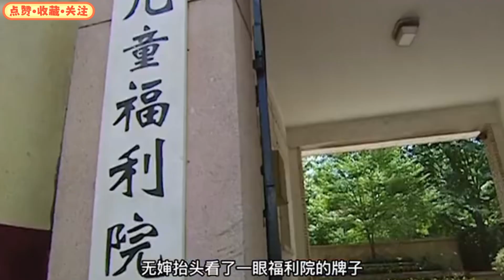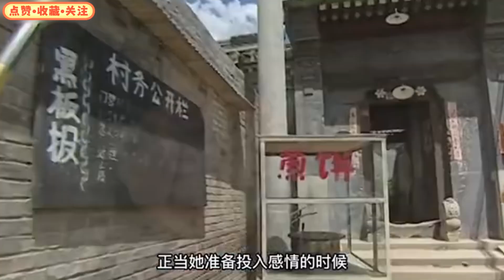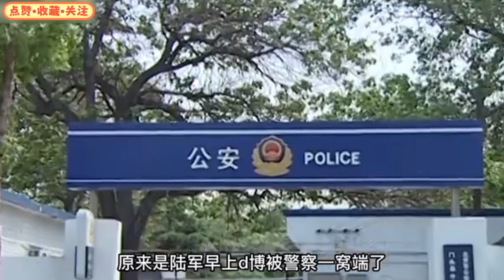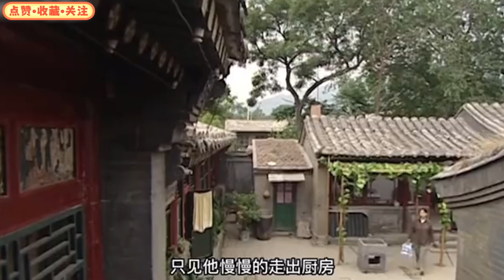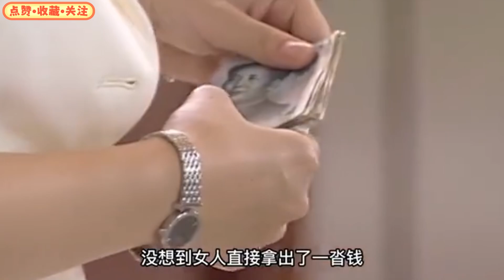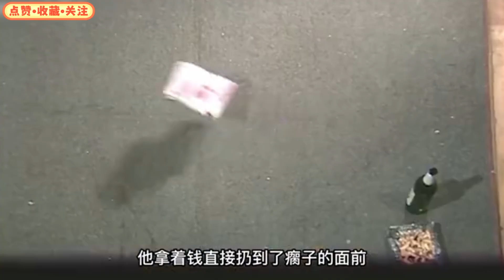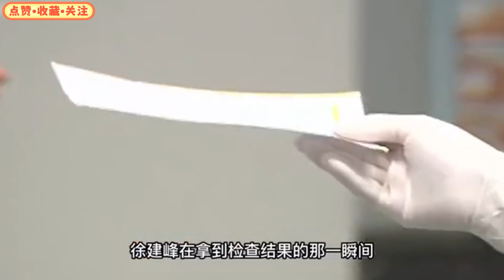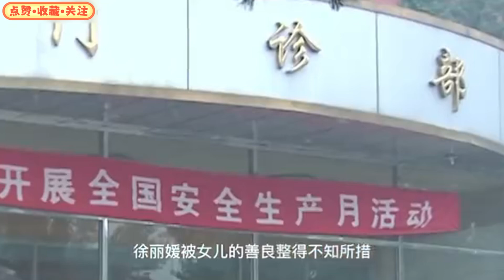苦情剧，女主太可怜了，是无奈，也是现实，也是我们每个人的缩影，现在问你，你幸福吗？你该怎么回答呢？一口气看完《笑着活下去》解说#黄海波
该剧讲述了在一个黯淡的日子，五岁的晏阳被母亲遗弃在孤儿院，开始了她充满挑战的人生。她被善良的吴婶收养，但养父和哥哥的虐待让她备受煎熬。尽管找到了亲生母亲，却发现母亲已重组家庭。成年后的晏阳，面对爱情和家庭的困境，选择前往母亲所在的城市寻找新机会。在那里，她重逢了童年时认识的杨文榜。晏阳虽然遭遇不公和磨难，但她从不屈服，以乐观和温暖感染了身边的人的故事